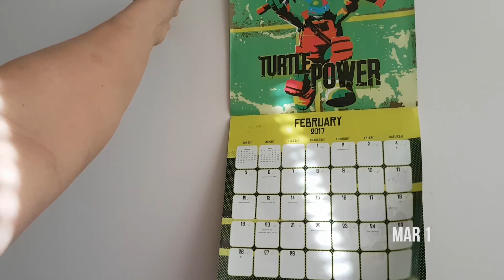March 2017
3/12
1 second video everyday.